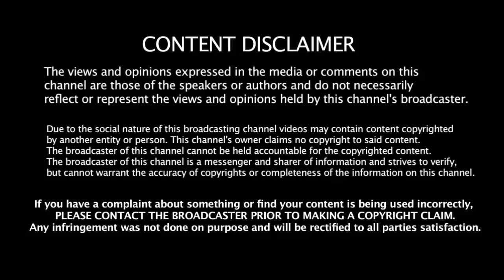"இது மானபிரச்னை" IND vs NZ 3rd ODI -மீண்டும் Opening மாற்றம் - 3 வீரர்களை கழட்டிவிட்ட கேப்டன் Kohli